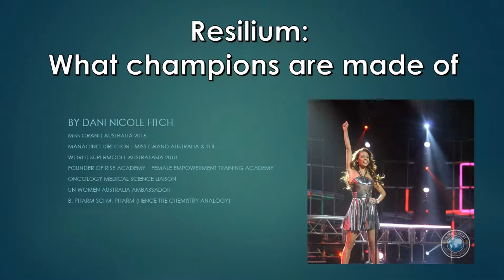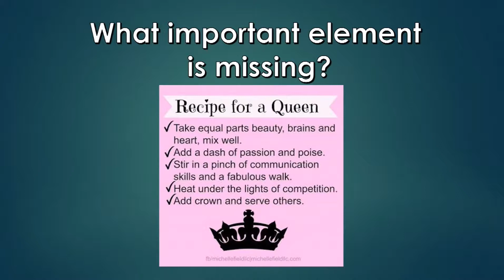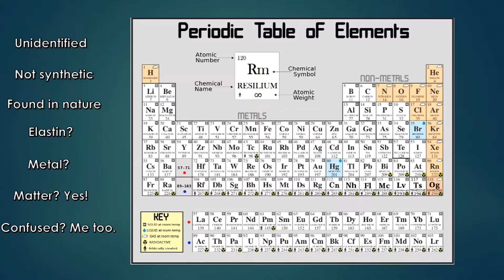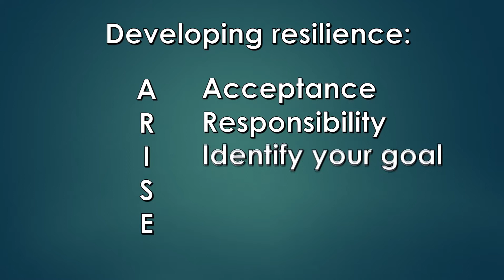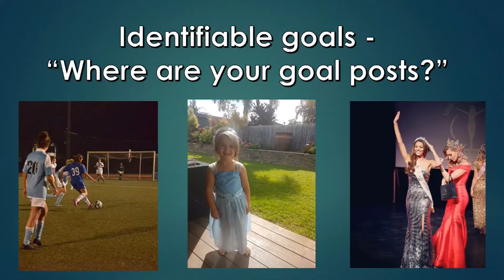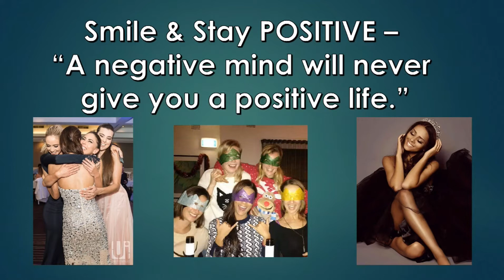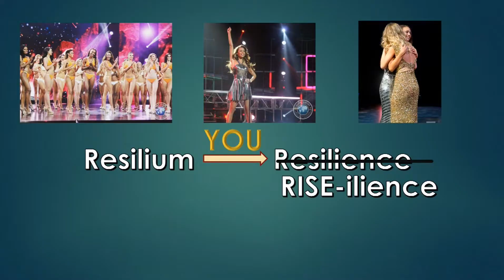GC21 - DANIELLE FITCH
Old Xaverians Football Club Game Changers 4 - August 2018